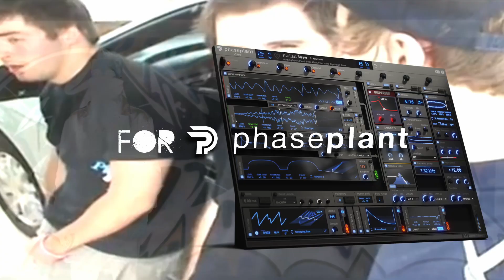This Is Future Punk!!1!! – a Kilohearts Content Bank by Agent Method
Born in the pop-punk frenzy of a new millenium, and infused with the highlights of electronic music innovation since, Future Punk represents a fusion of styles, a blending of energies, and a warp through recent history.

Agent Method's take on this new genre mix is both aggressive and refined, with gutsy guitar and bass sounds as well as complex synth manipulations. One moment you're smack in the middle of dubstep, the next you're shooting fisheye music videos at the skatepark.

This bank is for anyone who ever had a neon headband, a studded choker, a backwards baseball cap, or a chromed animal mask. This is wonderfully inclusive, yet strangely specific. This is Future Punk!!1!!

Special thanks for use of their footage:

Max Ambrogio
Michael Kovarik
Adam Robbins
Adam Turrisi

Get access to the full collection of Kilohearts plugins and Content Banks for just $9.99/month with the Kilohearts Subscription